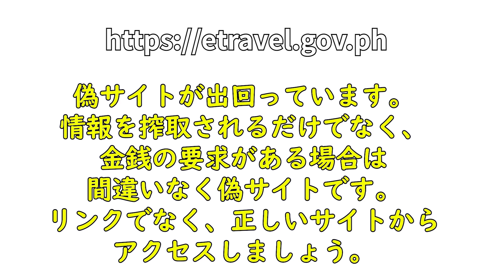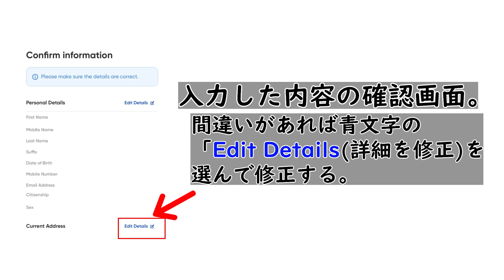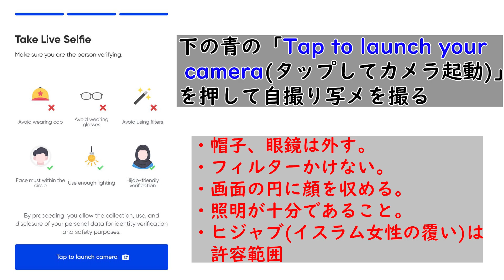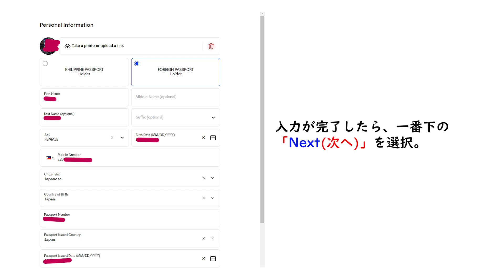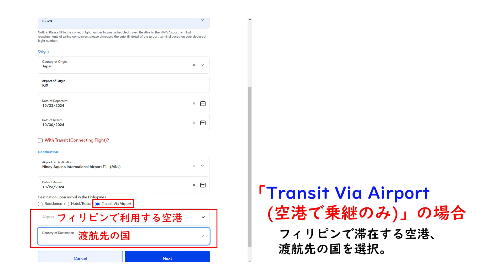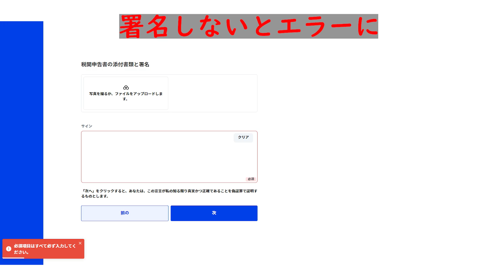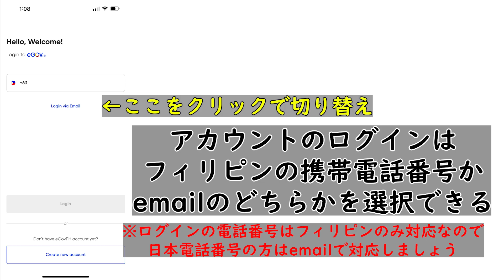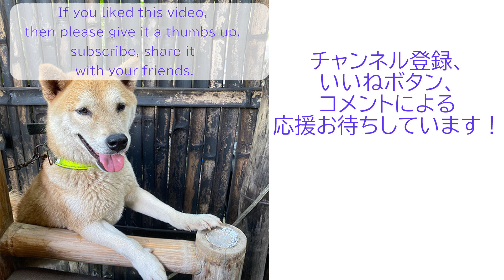eGOV、eTravelの登録をどこまでも細かく解説！2024年11月時点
eGov、eTravelの登録、eTravelでのQRコード取得までの流れ
eGOVへのログイン方法（二度目以降の使用方法）、
eTravelのeTravelのパスワードを忘れた場合

携帯からはeGOVフィリピンというアプリからTravelを選択に。
eTravelのアプリはなくなりましたが、PCサイトは残っている謎。
コロナ関係の項目もなくなりました。
PCでのeTravelのサイトから携帯でアプリダウンロードしてなんじゃこりゃ！となり、そのうち動画を作成しようとしたら時間がかかってしまいました(;'∀')

【eGOVについて】
新アカウント作成時
メールで6桁コード、MPIN作成、情報登録
顔認証・署名はスキップできるが次回ログイン時に結局登録するはめになる。
【eTravelについて】
PCでは各自のログインメアドorフィリピン携帯番号とパスワードでログイン
携帯ではeGOVからTravel。
eTravelの新アカウント作成(eGOVのアカウントとは別)
メール登録し、OTPコード入力、情報登録してQRコード入手

00:00  ※偽サイト注意喚起
00:12 ★eGOVの新アカウント作成(携帯での操作方法)
00:38 ※入力方法概略
00:48 eGOVの新アカウント作成（名前とメアド）
 emailで送られてきた6桁コードを入力
 電話番号入力※外国の番号オッケー
 MPIN作成
 eGOVの登録完了
1.:20 ★eGOVからverifyで登録開始
 個人情報入力(国籍、氏名、生年月日、電話、性別)
 国とその住所入力
 入力内容確認画面
 パスポートの写メ
 自撮り写メ
 署名
 登録完了
02:24 eGOVのアプリからトラベル
 ★PCでのeTravelの説明
 eTravelの新アカウント作成（email）
 OTPコード入力
 ①個人情報入力（自撮り、パスポートの取得国、氏名、性別、生年月日、電話、国籍、出生国、パスポート番号と発行国と発行日、職業）
 ②永住国住所（永住してる国とその住所）
 確認画面（個人情報と永住国住所）
 旅行登録画面（誰の登録か、空路か海路か、入国か出国か）
 ③今回の旅行の登録（★フィリピン入国情報：旅行目的・乗客タイプ・搭乗航空会社名と便名★出発地情報：出発国・出発空港・出発日・出国予定日★乗継便ある場合のみ：乗継便の国・経由空港・乗継日★フィリピン到着情報：到着空港・到着日・住所(家・ホテル・乗継空港)
 ③健康情報/コロナ関係なし、30日間で他国行ったか、病気になったり病気の人と接触あったか
 ④税関申告（説明と確認）
 ⑤その他の旅行詳細：同伴者数・荷物数・初フィリピンか否か
 申告：(YesNo選択・書類添付・署名）
 ★同行者情報確認
 確認画面（個人情報、永住国住所、旅行詳細、フライト情報、健康情報、税関申告、添付書類、署名）
 登録完了
 QRコード
07:04 egov二度目以降
 ログイン※電話番号はフィリピンのみだがemailでログイン可能
 送付された6桁コード入力
 顔認証
 MPIN入力でeGOVへ
 eGOVの画面※署名前回してないとここで入力、署名登録のMPIN入力
 eGOVの画面/パスポート情報確認
 eGOVとTravelの情報共有確認
 新旅程登録選択
 eTravelで新旅行予定入力
08:17 eTravelのパスワードを忘れた場合
08:35 さいごに

【参考サイト】
eGOV
大統領布告第297号に基づく入国および出国ガイドライン

*旅行要件*
PAL